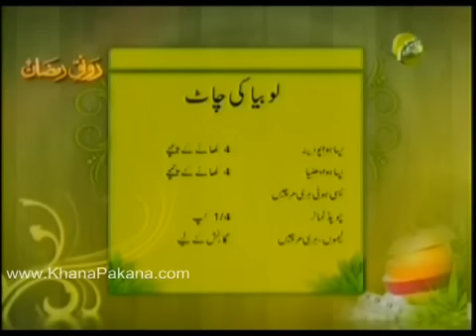Lobia Ki Chaat - By Chef Ayesha Abrar - 29th July 2013